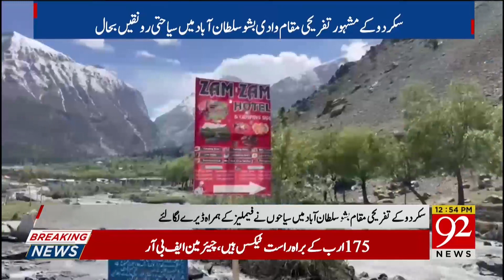Good News for Skardu Visiters! | Breaking News | 12 June 2023 | 92NewsHD